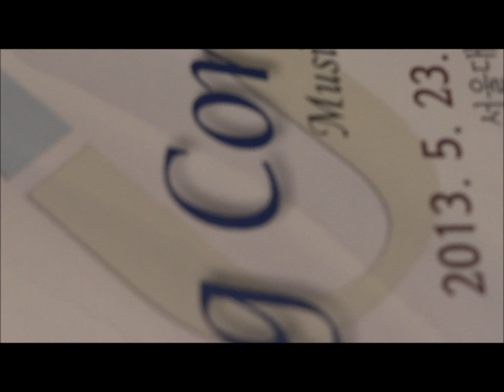130523 서울대학교 스프링콘서트 보아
보아 only one, 그런너, No.1